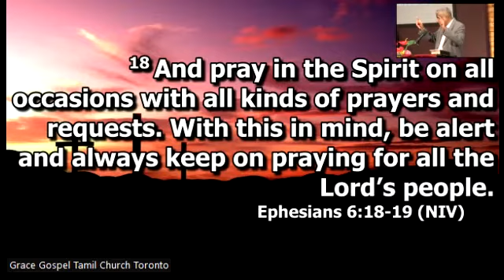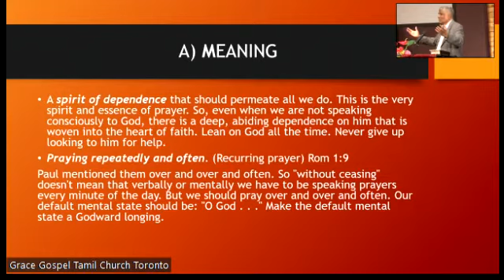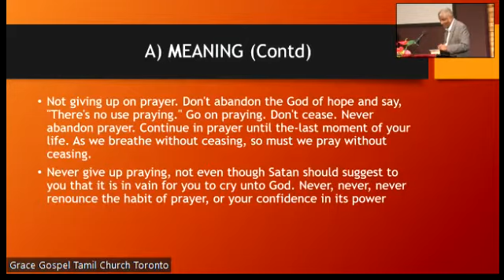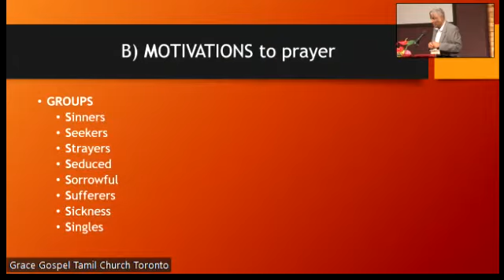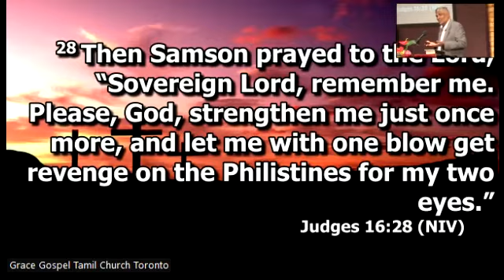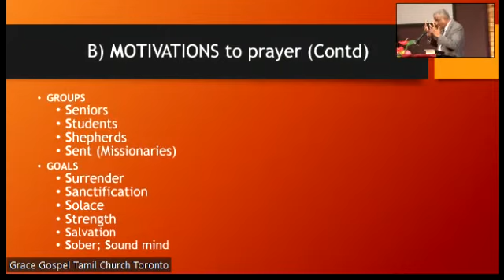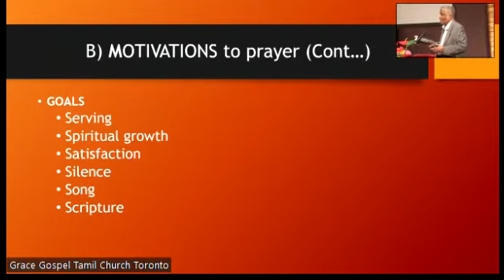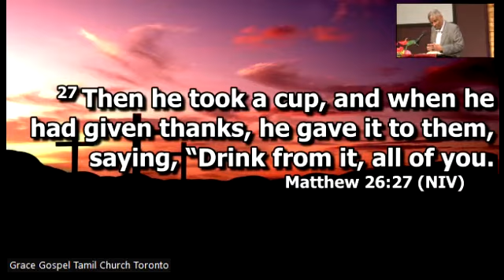Pray Continuously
As we continue our series on the Church in Thessalonica we examine 1 Thessalonians Chapter 5 specifically verse 17, and learn how we should pray and the type of people we should pray for.